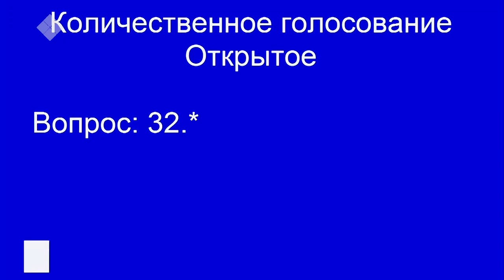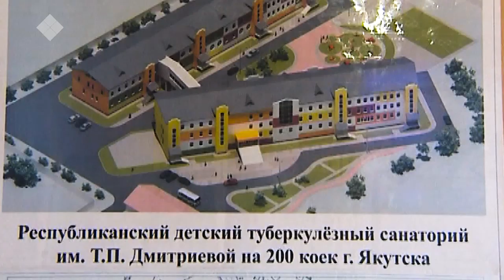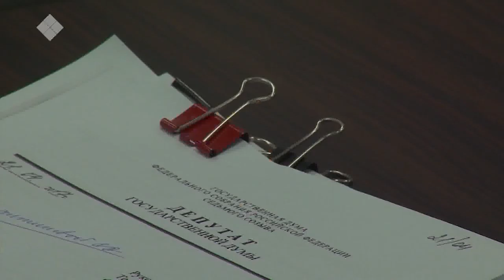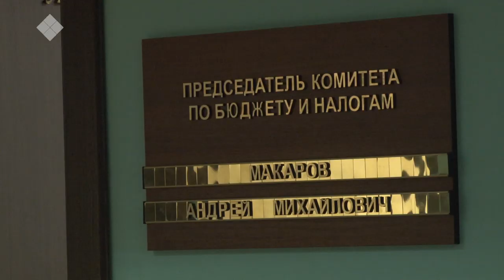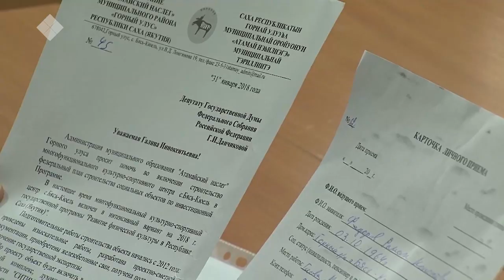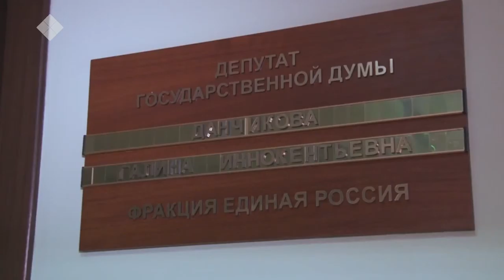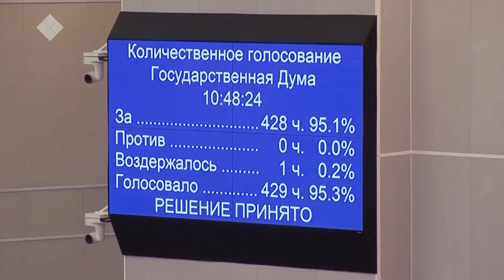Известная и неизвестная Галина Данчикова